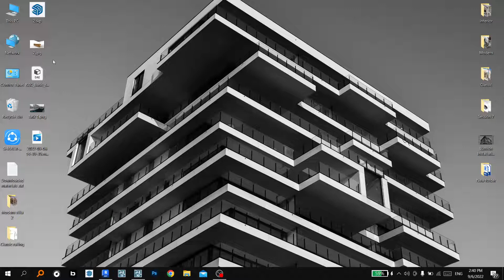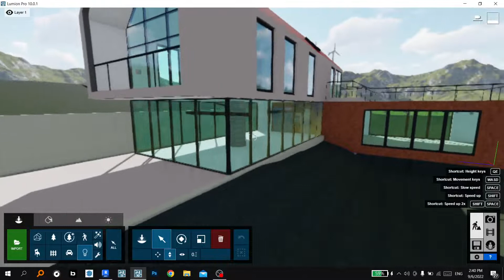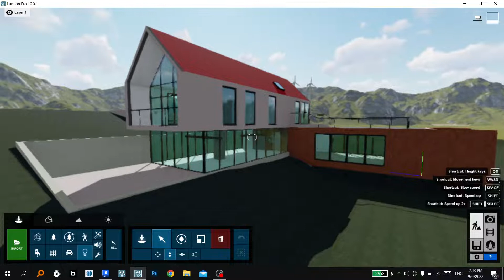Task 1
:collada file drive link